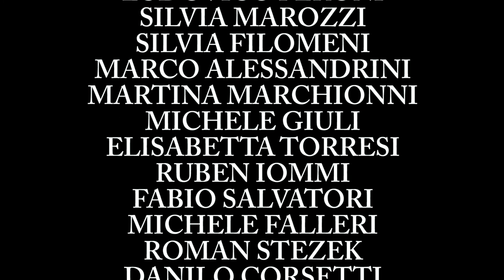Alto Tradimento - un cortometraggio sui nuovi martiri della Costituzione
Colonna sonora: "Stabat Mater" di Giovanni Battista Pergolesi, cantata dalla soprano Nùria Rial e dai controtenori Carlos Mena, Ricercar Consort & Philippe Pierlot.

Un eterno ringraziamento al cast e alla pizzeria-ristorante "La Carovana" di Montappone per la pazienza, elemento ormai raro.